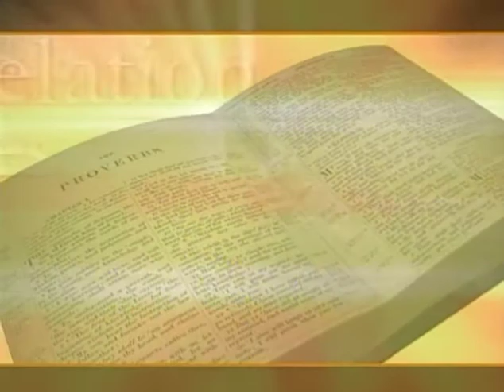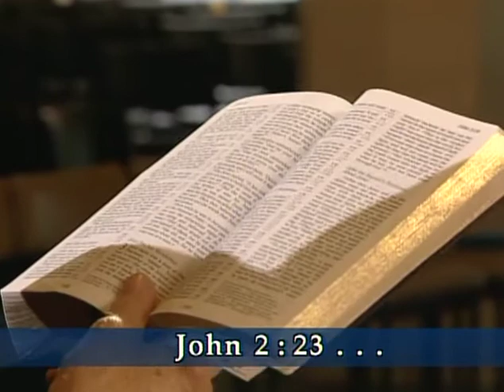Book by Book: John | Episode 2 | Teaching | Anne Graham Lotz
Hosts Paul Blackham, Richard Bewes, and special guest Anne Graham Lotz continue their study of John with chapters 2-3.

Jesus begins His ministry with authoritative teaching. Hosts Paul Blackham, Richard Bewes, and special guest Anne Graham Lotz continue their study of John with chapters 2-3.

Starring:  Anne Graham Lotz